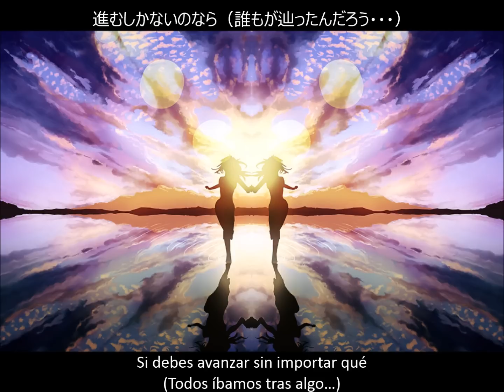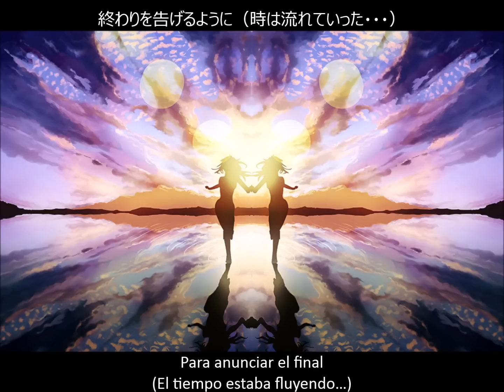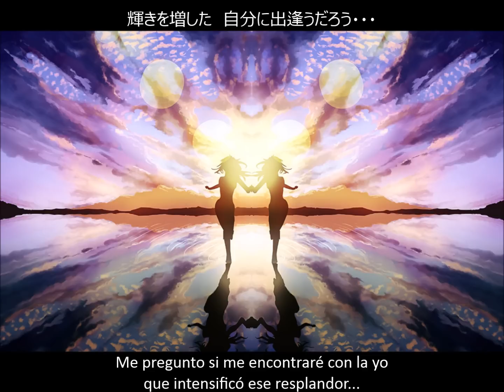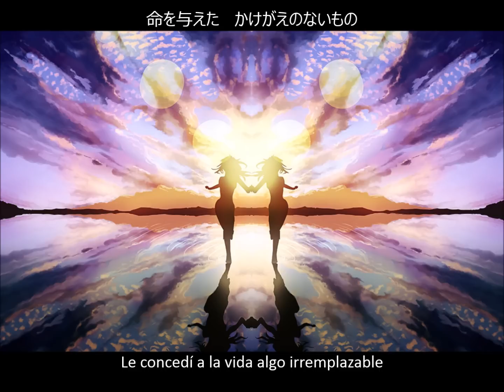Kokia - Daybreak [Sub Español]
Daybreak (Madrugada)
Single: Road to Glory ~long journey~ [2010]
Artista: KOKIA

(Un poco modificada y_y)